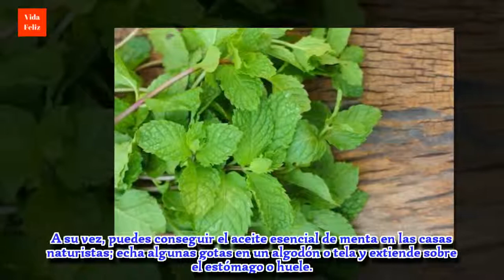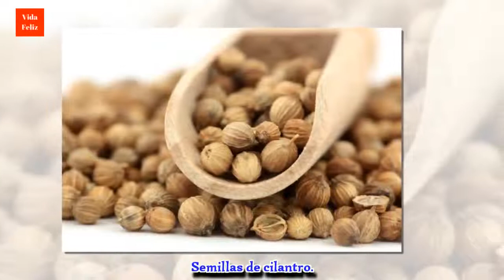10 remedios naturales para evitar mareos y náuseas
¿Te gustaría saber cómo evitar mareos y náuseas sin medicamentos? Entonces sigue leyendo este artículo.